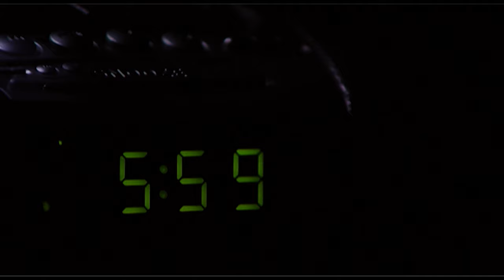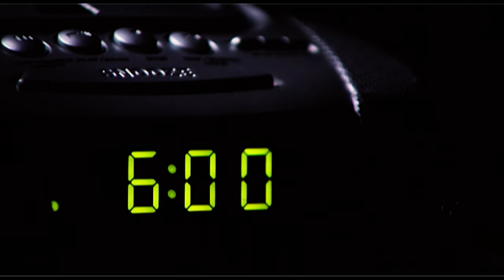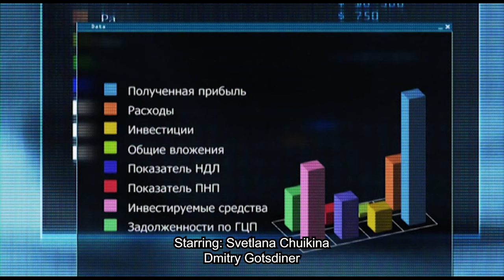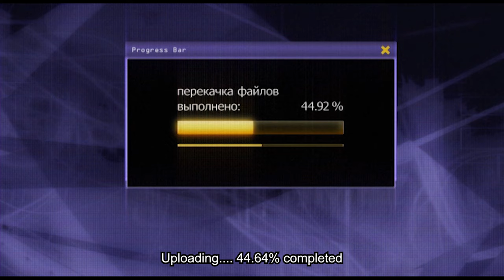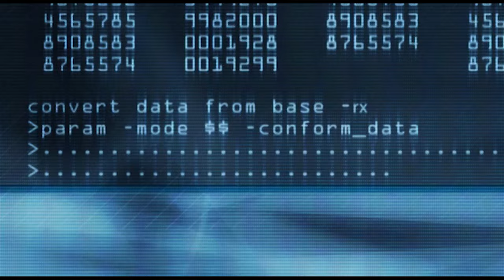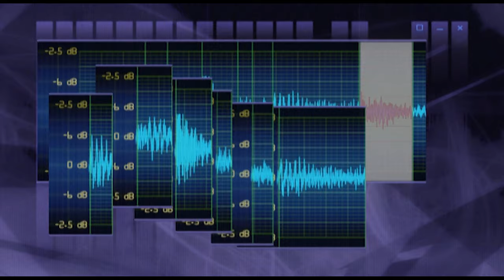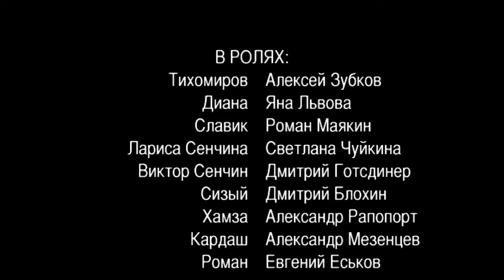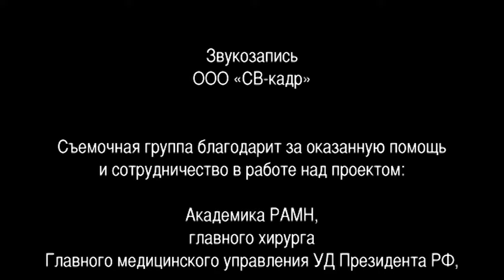I AM A BODYGUARD. An error in the programme. Episode 4. Part 4. Russian Crime Film.English Subtitles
I AM A BODYGUARD. An error in the programme. Crime Film. Detective Drama (Season 4)

Composer: Alexey Zubarev (II)
Producers: Olga Maneeva, Marina Yakovleva (III)
Casting director: Svetlana Sukhomlina
Production: Phoenix Film
Premiere: 1 May 2008
Series: 16
Genre: crime film, detective, drama
Movie selections: bodyguard movies

DESCRIPTION